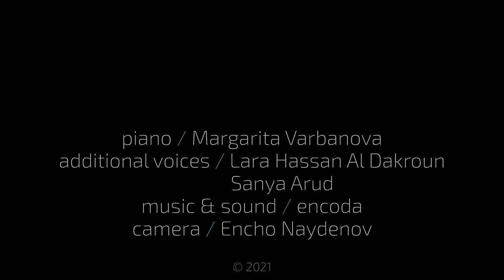WATER DROPS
Slow motion video shot on SONY A7s3

Piano: Margarita Varbanova
Additional voices: Lara Hassan Al Dakrouni
 & Sanya Arud
Special thanks to Kiril Yanev / Studio Balkandji
Music & sound / encoda
Camera / Encho Naydenov